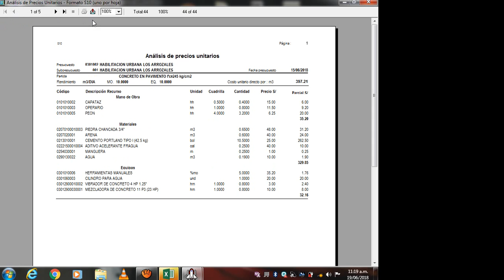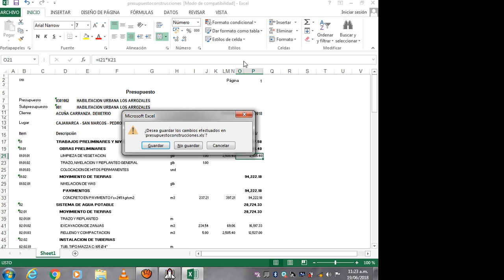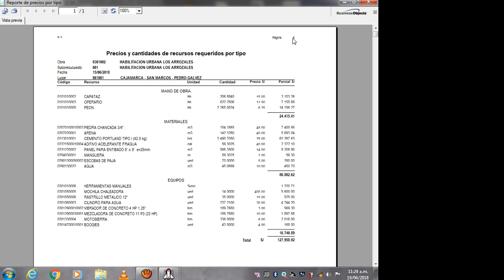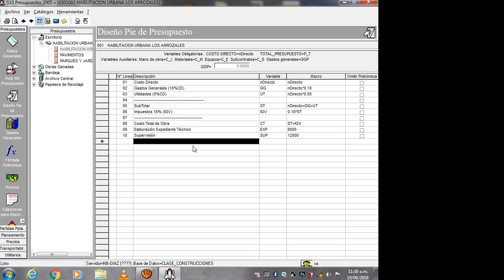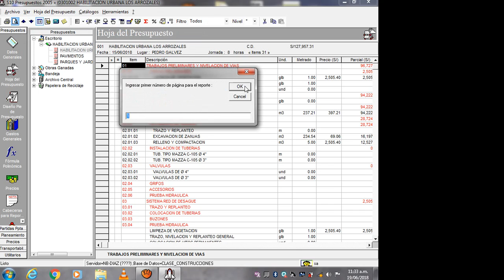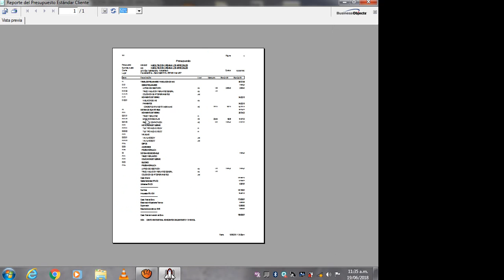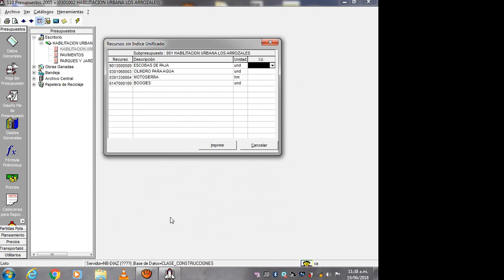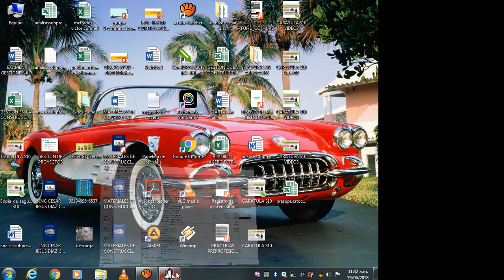VIDEO 06: CONSTRUCCIONES - PRESUPUESTO CON S10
ING. CESAR JESUS DIAZ CORONEL
recursos-academicos-ingcivil.blogspotcom